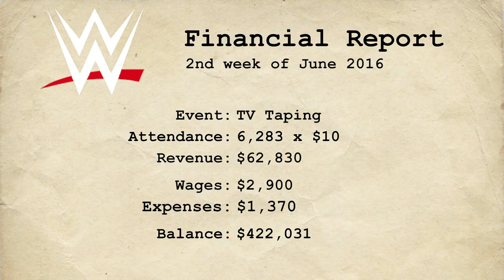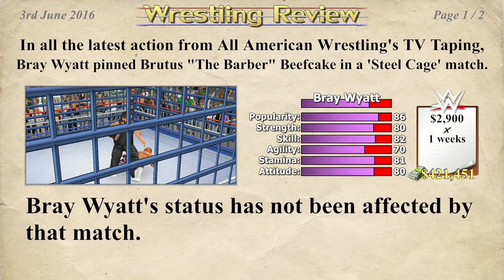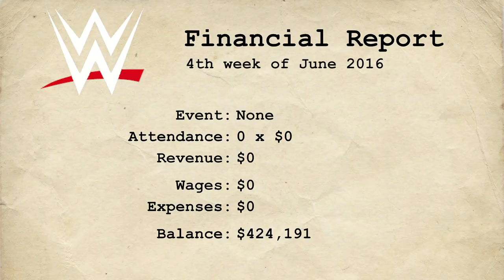Wrestling Empire Wrestling Career Part 24